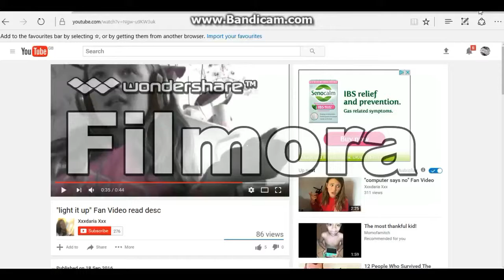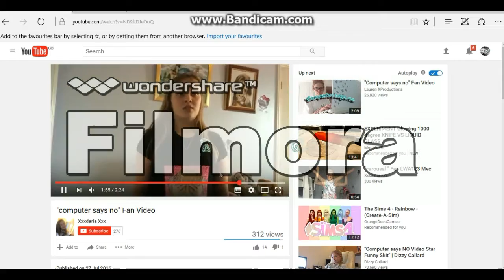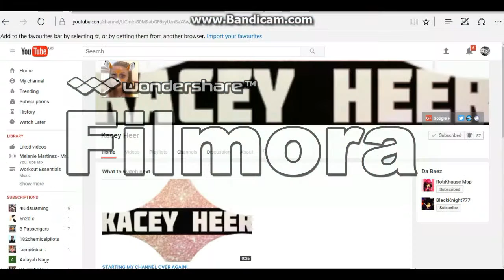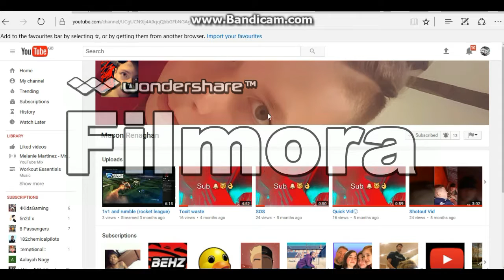Fans In Sims 4!!!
In this video i created 3 of you guys in the sims 4!!